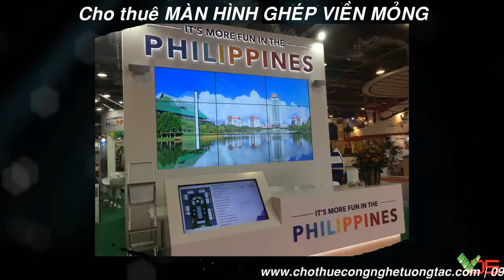[TVC-VDS] Cho thuê màn hình ghép viền mỏng